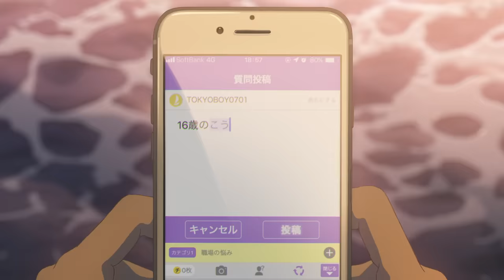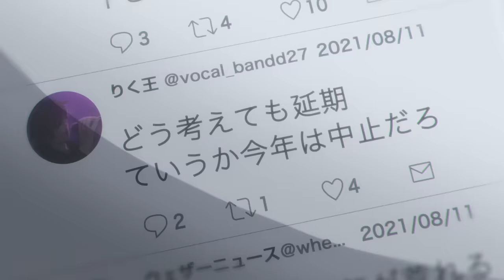映画『天気の子』予報②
「君の名は。」から3年ー　7月19日公開　新海誠監督最新作！
【原作・脚本・監督】新海誠　【音楽】RADWIMPS
【声の出演】醍醐虎汰朗　森七菜／本田翼／吉柳咲良　平泉成　梶裕貴／倍賞千恵子／小栗旬

キャラクターデザイン：田中将賀　　作画監督：田村篤　　美術監督：滝口比呂志
製作：「天気の子」製作委員会　　制作プロデュース：STORY inc.　　制作：コミックス・ウェーブ・フィルム　　配給：東宝